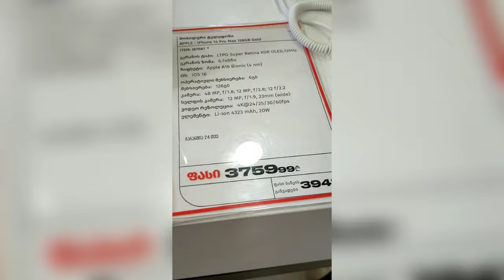На хинкали с семьёй!